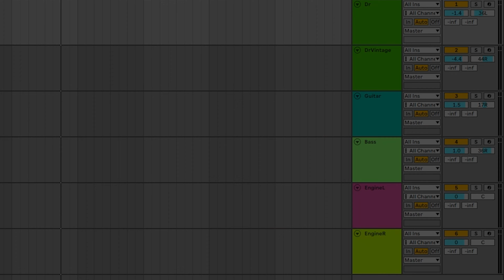Engines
Expirimental song. Best with headphones.

-Diepy